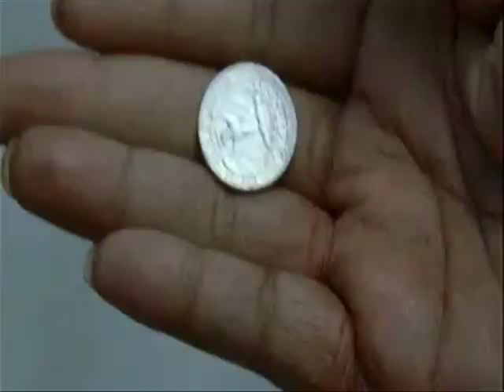A tribute to Cinema!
This is a video I made for a quiz night. Great films put into one video. I hope you like it!

YAY 200 Views